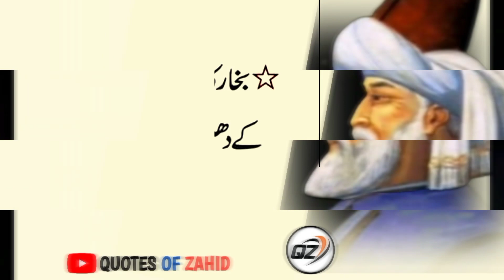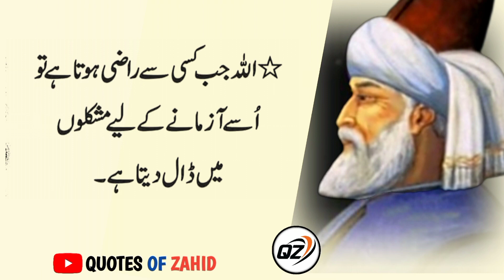Kon Si Takleef Hai Jo Allah Kay RaaziHone Ki Nishaani Hai | Quotes of Zahid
Kon Si Takleef Hai Jo Allah Kay Raazi
Hone Ki Nishaani Hai | Quotes of Zahid |

Allah KiBaatain
Aqwaale auliya
urduKi Zubani

Shohar Sey Bad Kalami Karne Wali Aurat
Jahanmi Aurat Ki Nishanai Hai.

scholarship, Learning, Motivation, and
copyright statue that might otherwise be
infringing. Non-profit, education or personal

Artist Voice: Zahid Hussain Hashmi
Editor: Zahid Hussain Hashmi
Label: Quotes of Zahid
Uploaded By: Quotes of Zahid(YouTube
Channel)
Channel Owner Zahid Hussain Hashmi)